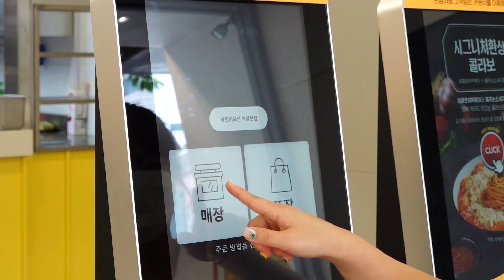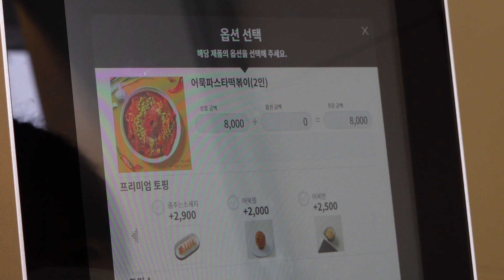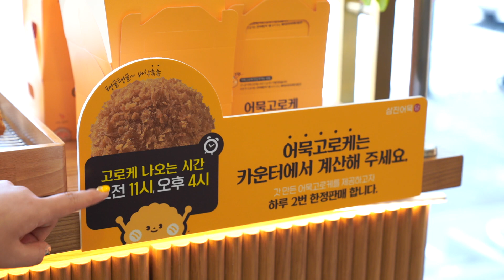[광고] 삼진어묵당 어묵파티🍥 매콤로제떡볶이, 어묵파스타떡볶이, 어묵고로케 다양한 어묵요리 먹방 Mukbang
오늘은 삼진어묵당에서 매콤로제떡볶이와 어묵파스타떡볶이, 어묵고로케를 먹어보았는데요!
제 입맛엔 매콤로제떡볶이가 적당히 매콤하고 꾸덕한 로제소스가 잘 믹스되서
너무 맛있게 먹었어요!! 로제떡볶이 좋아하시는 분들은 드셔보시길 추천할게요!!^^*
Ps. 춤추는소세지말이 토핑을 넣어드시길 강력추천합니당✨
(통통한 어묵에 소세지가 매콤로제소스에 찰떡이에요🥰)

어묵파스타떡볶이도 매콤 칼칼한게 계속 생각나게 만드는 맛이였고
떡볶이에 어묵면이 들어있는게 신기하면서도 너무 괜찮더라구요 😀
매운걸 좋아하시는 분들은 매운맛으로 선택하셔서 드셔보세요!!^^*

어묵으로 다양한 메뉴들이 있어서 어떤걸 먹을지 너무 고민되는거 있죠 🤣
저.. 조만간 또 먹으러 가려구요... 헤헷